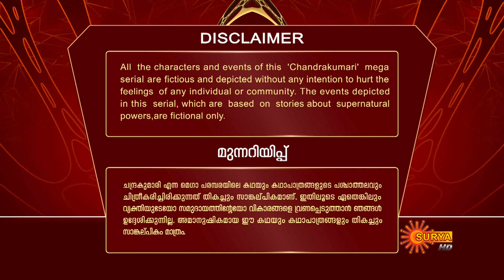Chandrakumari | 8 may 2019 | SuryaTV